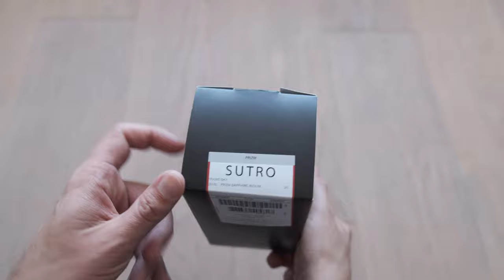Oakley Sutro sunglasses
Designed with performance in mind, Sutro gives cyclists a bold and versatile look that they can confidently wear on and off the bike. In the video the Sky Blue frame, PRizm sapphire version is shown. Features:
-Durability and all-day comfort of lightweight O Matter frame material
-Unobtainium nosepads increase grip with perspiration to help keep the eyewear securely in place.